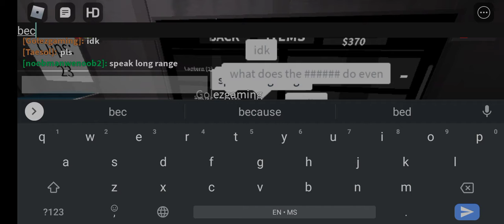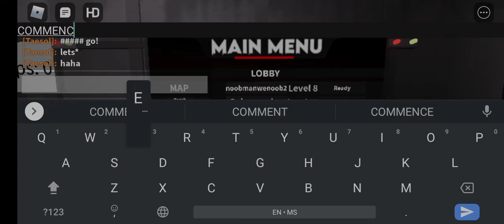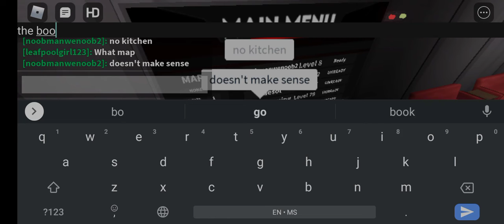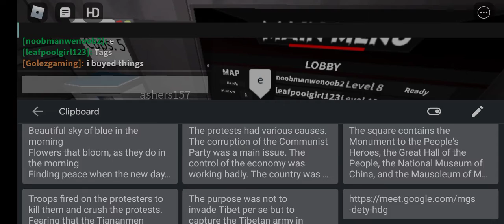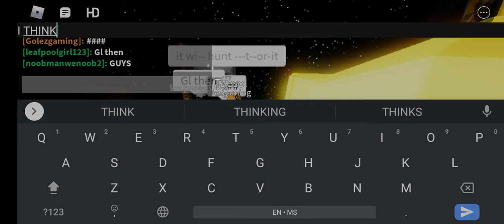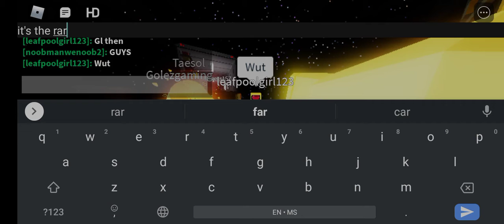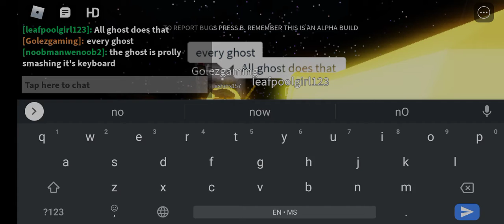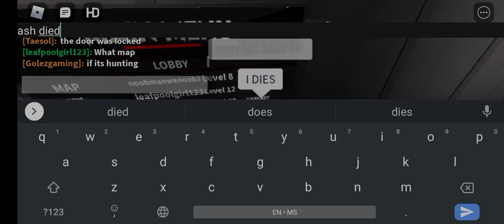paranormica (Episode 2)